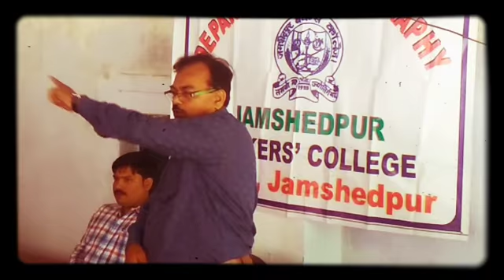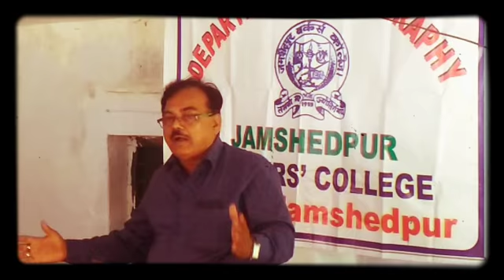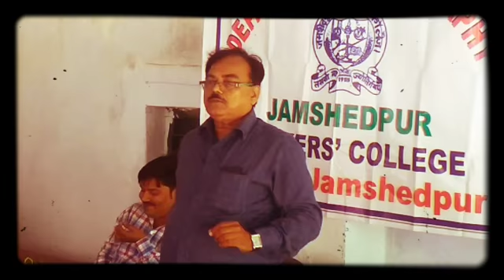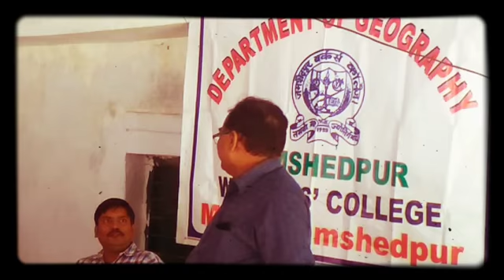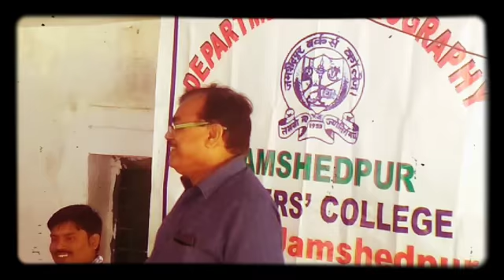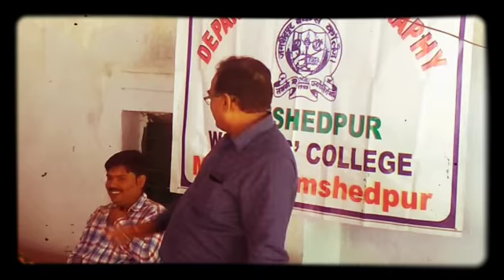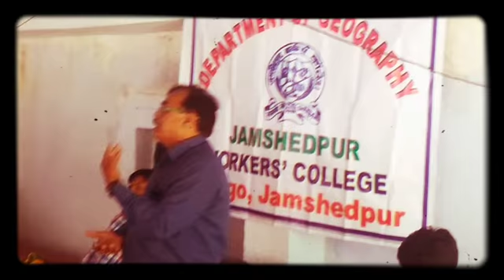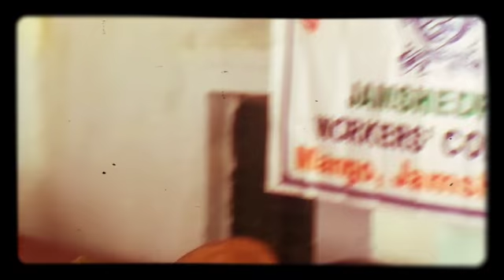Acharya sir(2nd part) at Harina(potka block, Jamshedpur) tour..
💠MA Sem▶1 students on their physical field survey at the place of Harina village, potka bolck, Jamshedpur, Jharkhand to prepare socio-economic report which has included in to their syllabus📝..